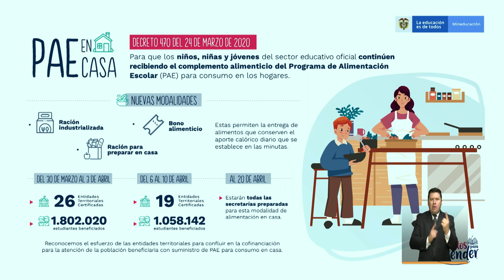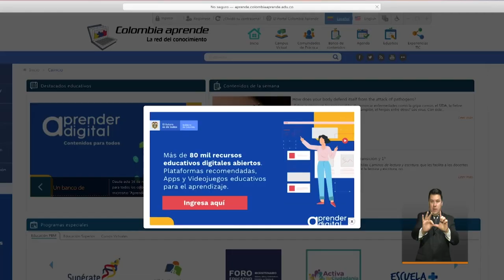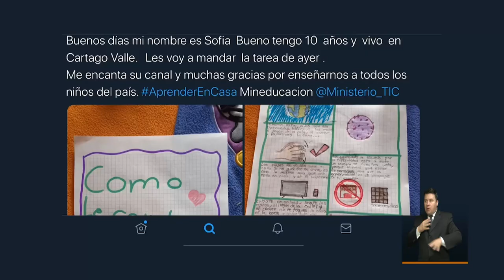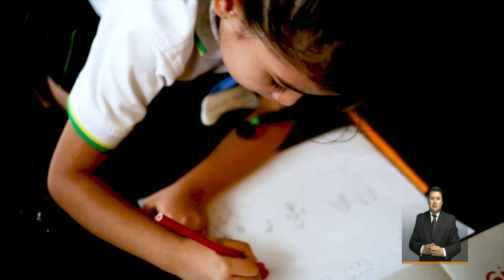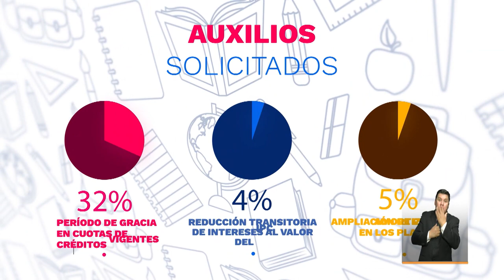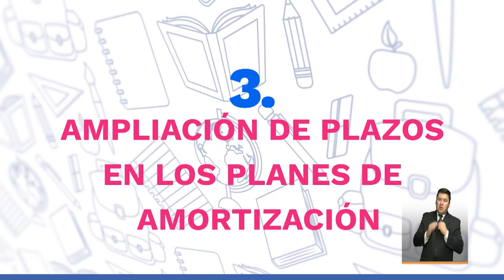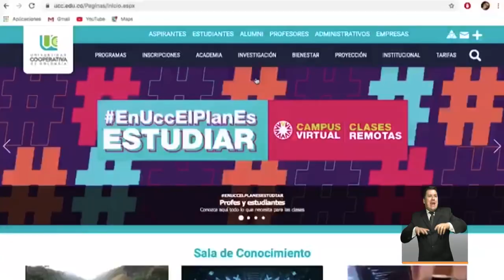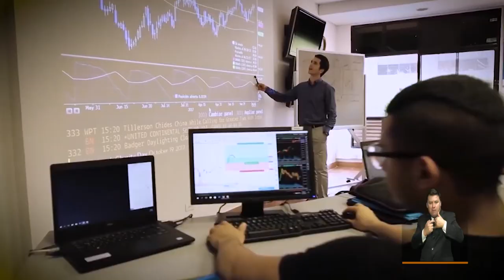PrevenciónYAcción: Intervención ministerio de Educación- Abril 2